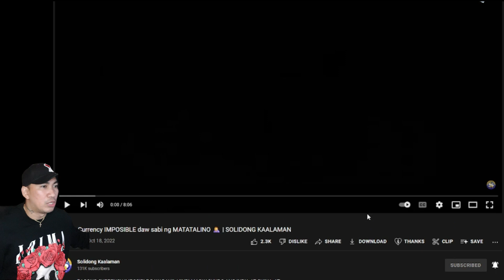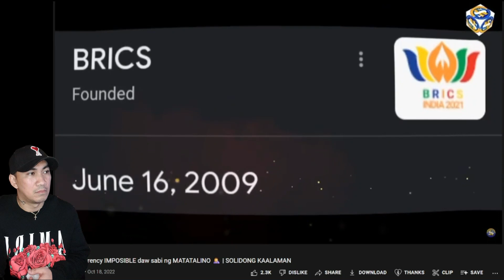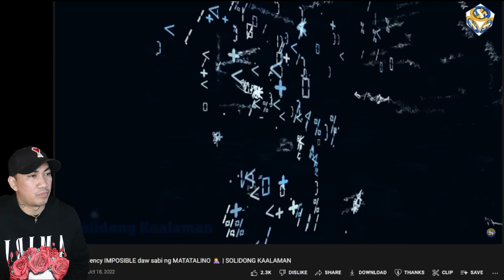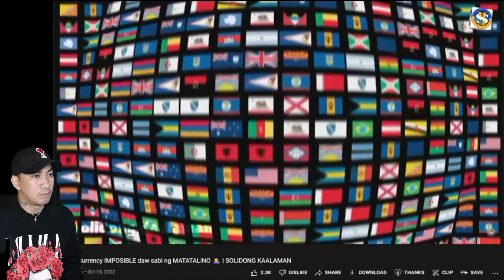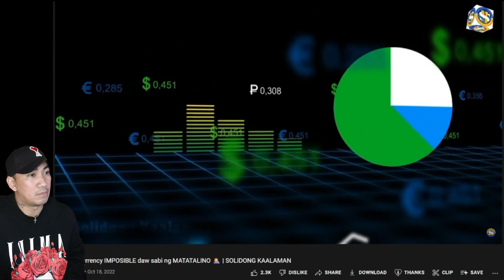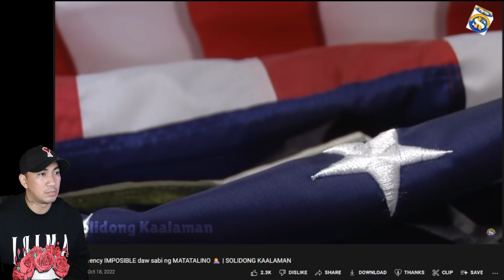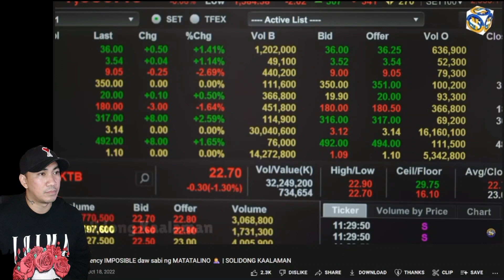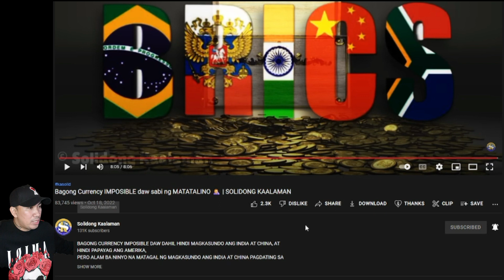BAGONG CURRENCY LABAN SA US DOLLAR | SOLIDONG KAALAMAN | REACTION